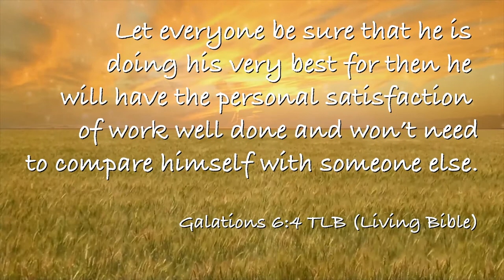Blinded By Comparison ~ Jackie Smith Bell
Upcoming blog post about Blinded by Compassions - June 2, 2018
Written by Jackie Smith-Bell